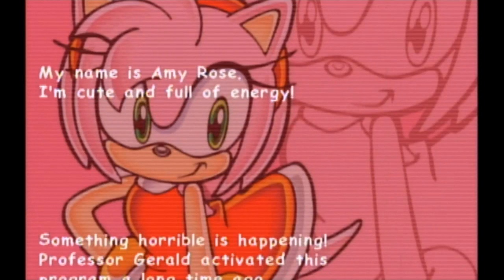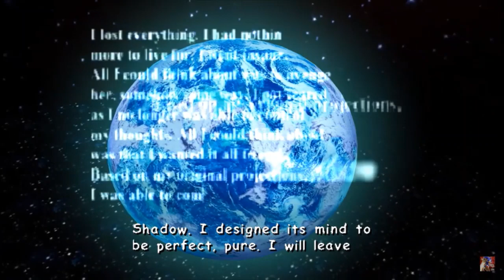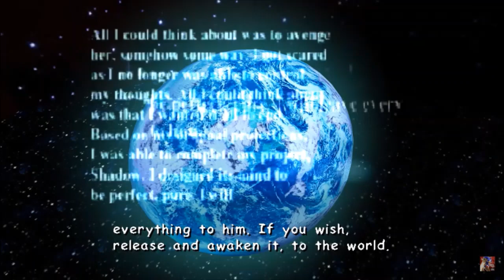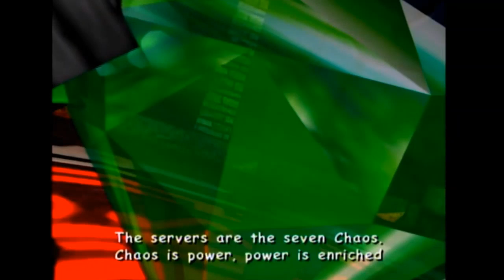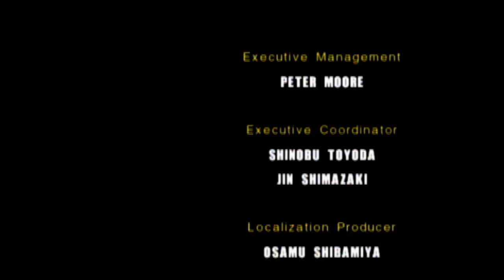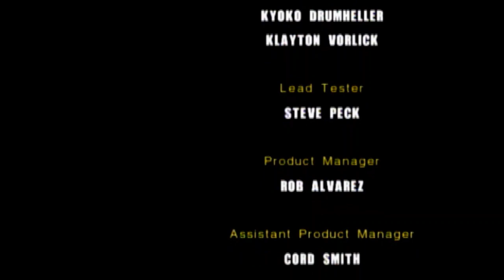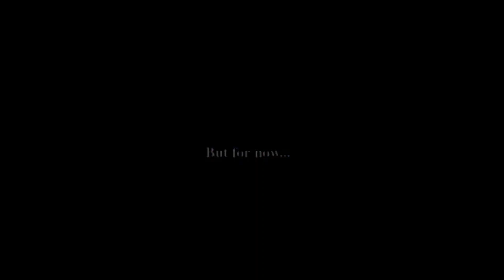Sonic adventure 2 BATTLE FINALE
After an entire year of delays this playthrough will finally conclude.